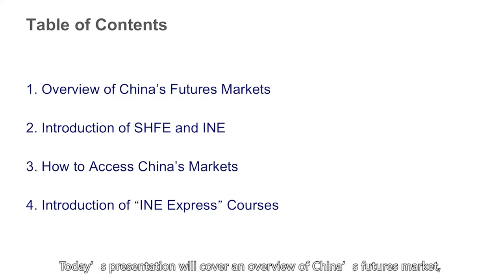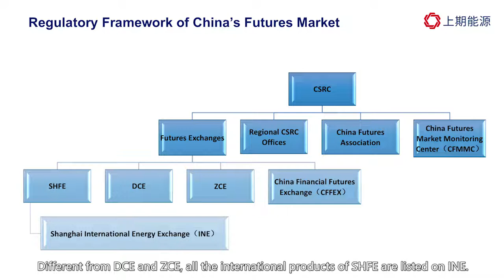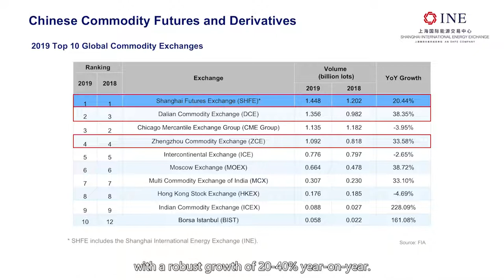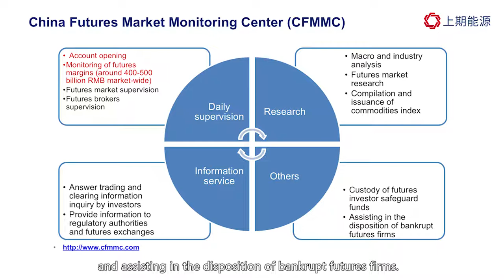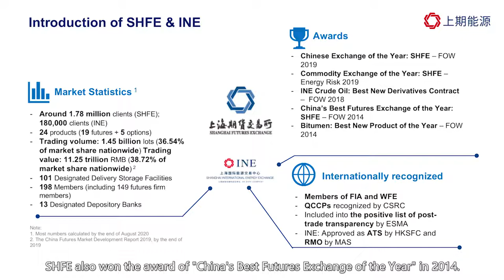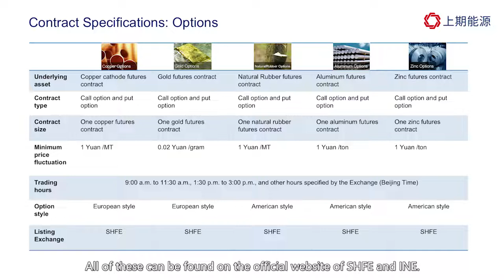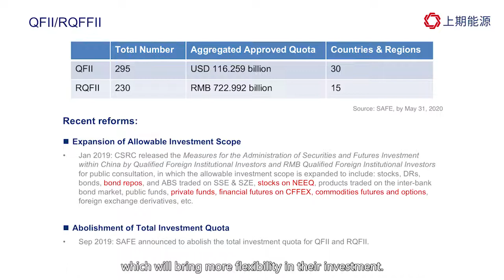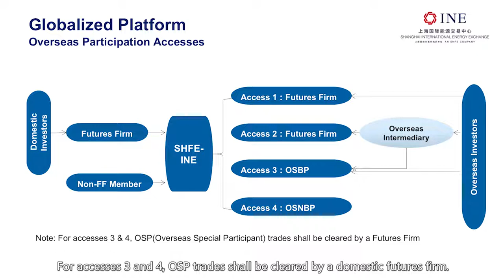Overview of China's Futures Market, how to access China's markets, introduce exchanges in China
This is Lecture1 of INE Express Course, a series of online English Courses covering all derivatives products at the Shanghai International Energy Exchange and introducing China's derivatives market.

Lecture1 covers:
Overview of China's Futures Market
Introduction of SHFE and INE
How to access China's markets
Introduction of INE Express Courses

🔹This course contains 13 lectures and will be updated weekly.

Lecture6: Overseas Participation Modes and Comparisons
Lecture7: Introduction of Shanghai Crude Oil Futures and Its Latest Performance
Lecture8: Introduction to the Rules of Low Sulfur Fuel Oil (LSFO) Futures
Lecture9: INE TSR 20 Futures Contract and Rules
Lecture10: IT Solutions for Overseas Clients
Lecture11: INE Bonded Copper Futures Contract and Rules
Lecture12: Design of Regulatory System and Rules for International Futures Products
Lecture13: LSFO Factory Delivery System and Overseas Take-Delivery Business